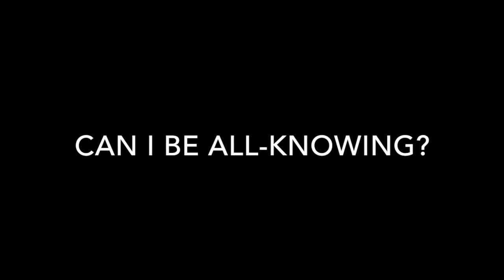MW10 | Mr.Within - Can I Be All-Knowing? (Lecture on "Omnipresence and omnipotence.")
Hayley Williams: Sometimes it takes a good fall to really know where you stand.

[FULL TITLE]

CODE: MW10 | Mr.Within - Can I Be All-Knowing? (Lecture on "Omnipresence and omnipotence.")

Released: 10/01/14

[LINKS]

Dear Viewers,

Welcome to Mr.Within's Gift, where I, as an ordinary individual, embark on a unique journey to share 10,000 talks as a creative project for the betterment of mankind. On this channel, I delve into diverse subjects and my personal visions. It's crucial to clarify that I am not a professional or an expert in any of these areas. My intention is not to impose my views on you or dictate what you should believe or do. Instead, I aspire to cultivate open-mindedness, ignite contemplation, and promote discussions that contribute positively to our collective knowledge.

Please note: For specific advice or expertise on any of the topics discussed, I strongly encourage you to consult qualified experts or professionals in the respective fields.

I want to emphasize that I am just one individual among 8,000,000,000+ people on this planet, sharing my thoughts and insights throughout my lifetime. I recognize that perspectives on complex issues can vary greatly, and I respect the diversity of opinions and beliefs among my viewers. I apologize if my words or ideas inadvertently cause offence or misunderstanding. Communication can be nuanced, and interpretations may vary. My intent is purely rooted in a desire to contribute positively to our global future and inspire meaningful change. My vision of Civilization 2.0 is a personal agenda and is open for discussion and collaboration with those who share an interest in it. I extend my invitation to anyone who wishes to explore this vision and work together for the betterment of humanity.

Please note: Throughout my talks, you may occasionally encounter incidental noises, such as coughs or technical glitches. These are unintended occurrences that can happen during the recording process, and I genuinely appreciate your understanding and patience in such instances.

Thank you for being an integral part of this endeavor and for engaging in these conversations with an open heart and an open mind. The lectures are freely available, and you are welcome to use them, with the only request being to share a link back to the channel to help spread knowledge of their existence.

Sincerely,
MW